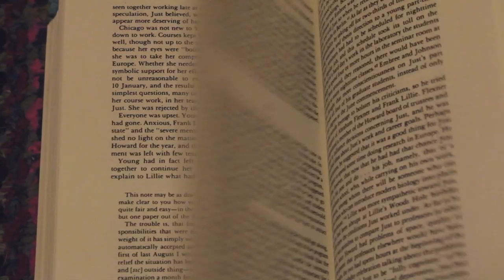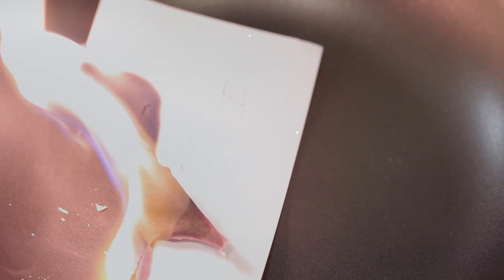"Dej" - Experimental Short Film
Here's my experimental short film for my "New Media" classes final project. Took me two days to shoot and edit so it was rather quick but I'm happy with the results. With the Hmong population in Chicago so little, my professor urged me to create a project focused on or involving the Hmong culture. So I decided to center my final project around an old Hmong proverb that I used to hear as a child growing up.

Mattia Cupelli - Lullaby